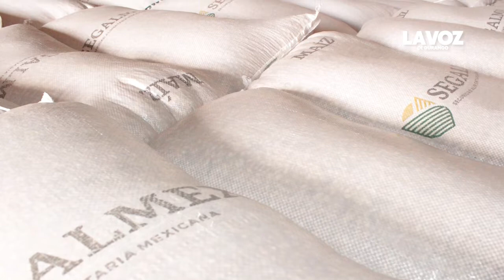Pasada administración no dispersó 19 mdp de Segalmex